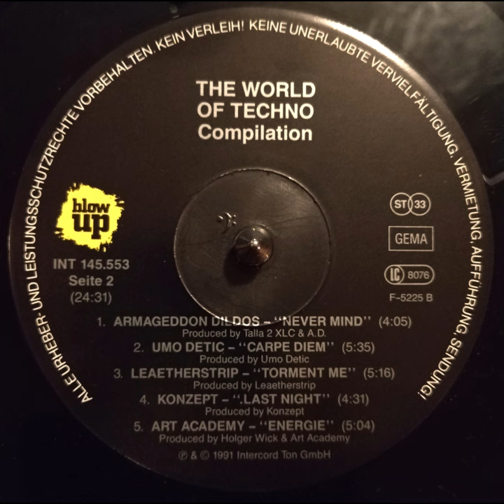Umo Detic - Carpe Diem (EBM 1991)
Artist:  Umo Detic
Album:  Various - The World Of Techno
Title:  Carpe Diem
Side:  B-2
Year:  1991
Country:  Germany